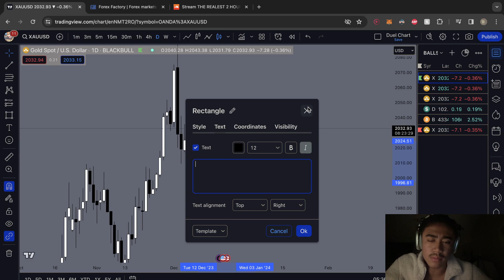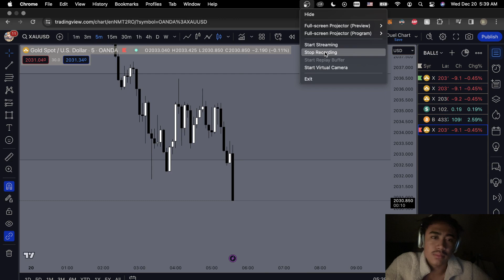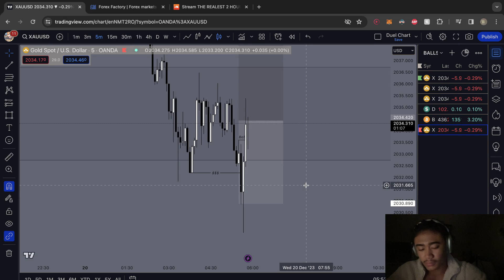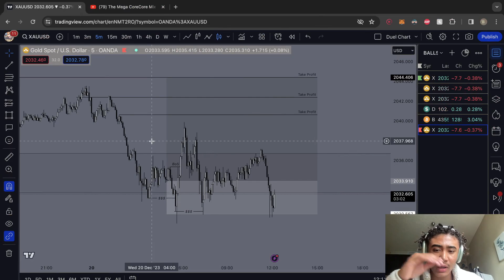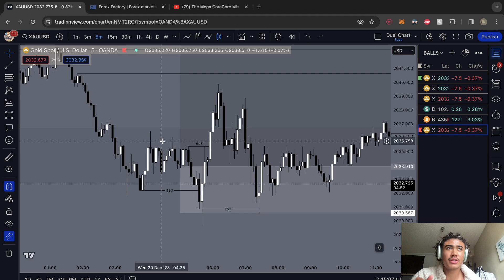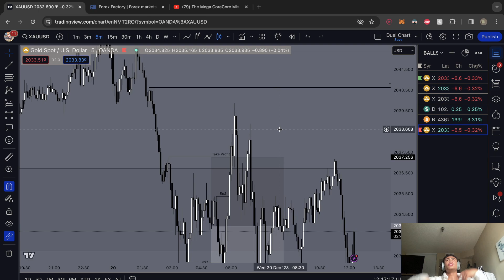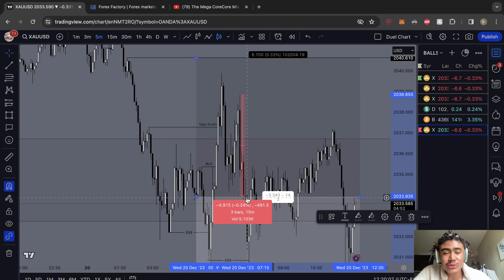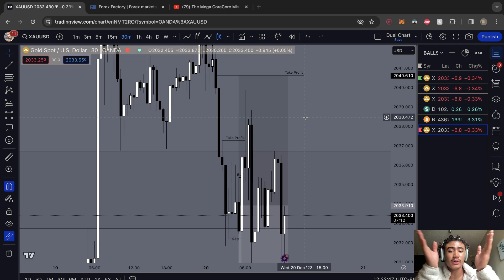-$1.7k XAUUSD LOSS LIVE TRADE RECAP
Wednesday Bullish Consumer Confidence News.

Instagram ✨☂️ (temporarily inactive( Get off the social media, lock in... ))

0:00 Pre-Market Analysis
4:10 Execution
8:14 Recap